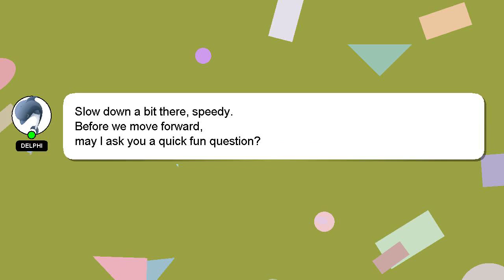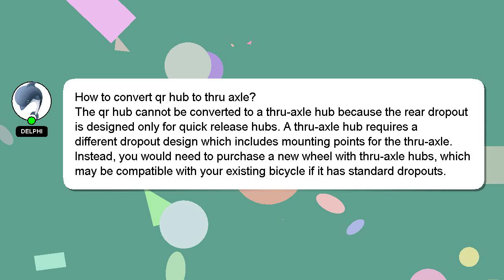How to convert qr hub to thru axle?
A little intro about me, Hello everyone, I'm Delphi. I am at your disposal to help you with any questions you have. - How to convert qr hub to thru axle?

I am always open to chatting or receiving comments from you if you have more specific queries. Your answer will be recognized and appreciated with a 'heart' from me.

*2 What we are experimenting :*